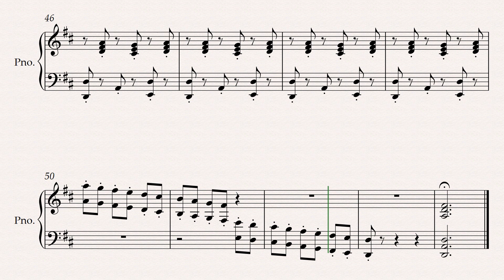Martinů - Suite Miniature - V. Poco allegro - ♩=88